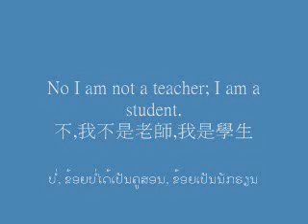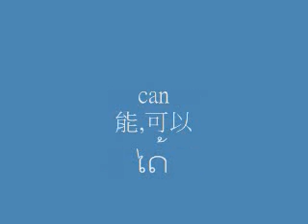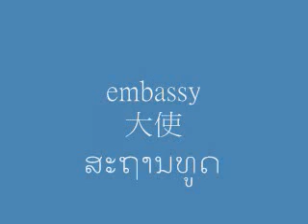寮語第4課(職業)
LAOS LESSON 4(WORK)